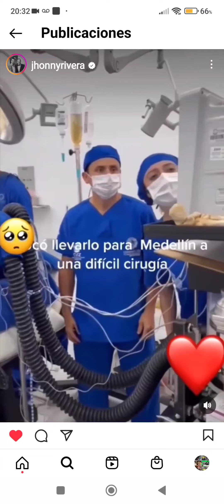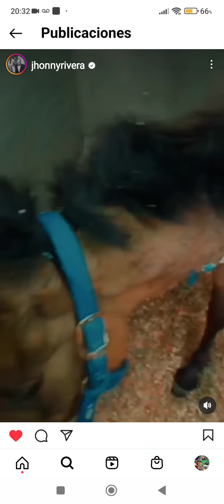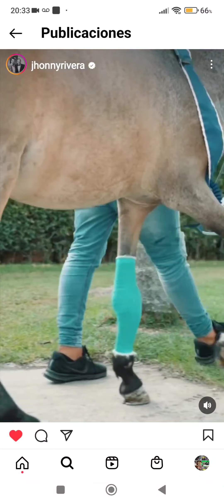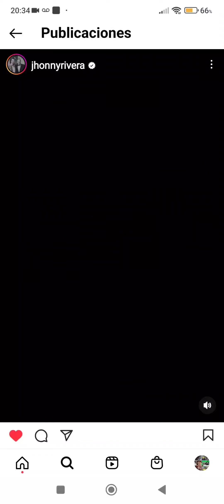CANTANTE JHONNY RIVERA OTRO COLEGA SALVADOR DE VIDAS. RESCATO Y MANDO OPERAR CABALLO VALENTINO RIGS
*"JHONNY RIVERA OTRO COLEGA SALVADOR DE VIDAS"* ❤️🐾🐎🐾💊🎸🐾🩺😇😎🐾😇👏🏼👏🏼👏🏼